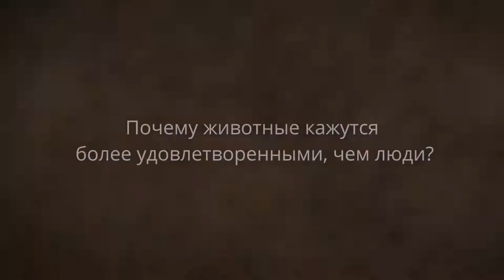Источник внутреннего блаженства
«Садхгуру Внутренняя_инженерия» — Ищете внутренний покой? Садхгуру объясняет, что если вы взяли на себя ответственность и управляете опытом своей жизни, то вы естественным образом создадите приятные ощущения для себя и других.